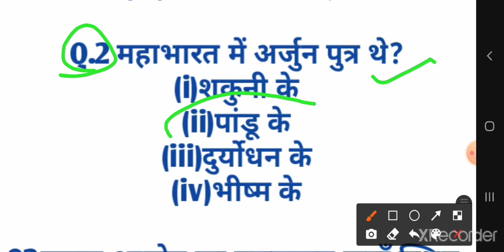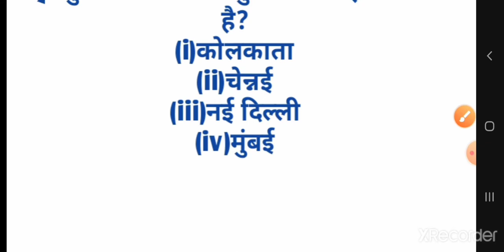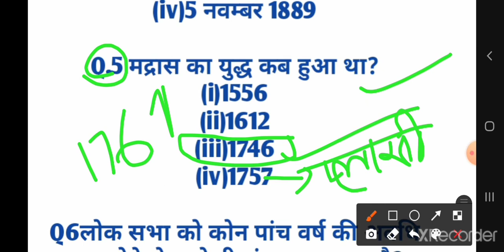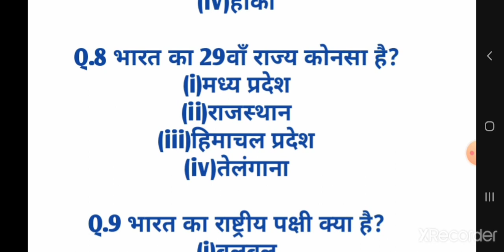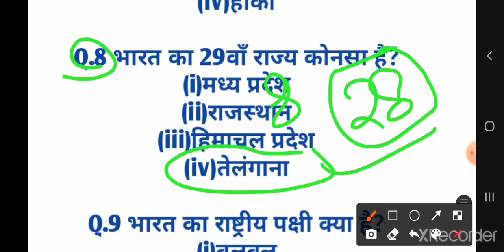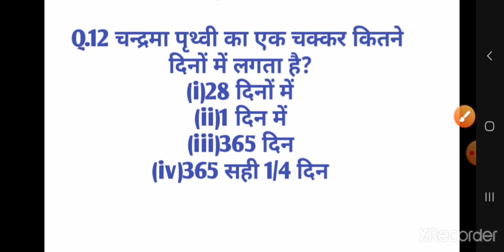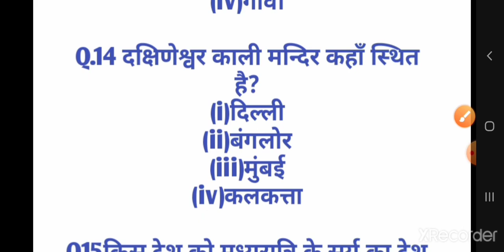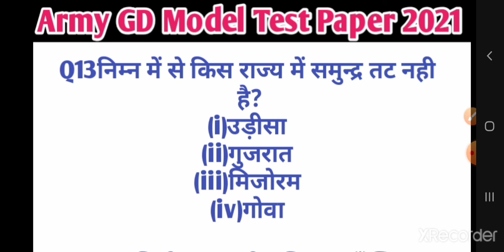army gk mock test paper|gd top question|indian army model paper|army paper 2021|army gk in hindi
Indian army Gd model test paper 2021, army gd sample paper , army question paper 2021, gd original question paper 2020, army gd exam paper 2021, army gd question paper 2021

Indian Army Exam Sample Paper 2021,Indian Army Model Paper , indian Army exam Model test Paper . भारतीय सेना मॉडल टेस्ट पेपर

जय हिन्द दोस्तों आज में आपके लिया भारतीय सेना का एक और पेपर लिखे आई हु | Indian army New Model Test paper | जो आपके आने बाले टेस्ट के लिए बहुत जयदा महताबपूर्ण रहने वाला है |